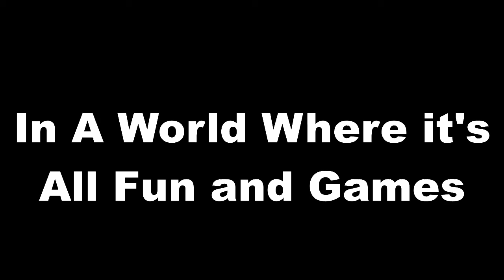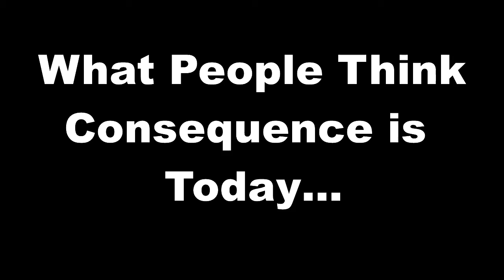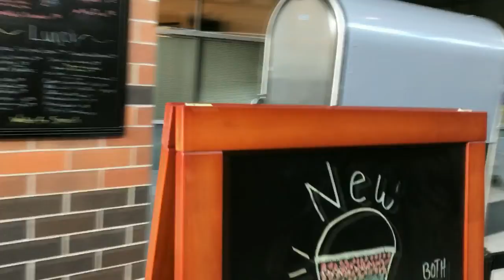World History Movie